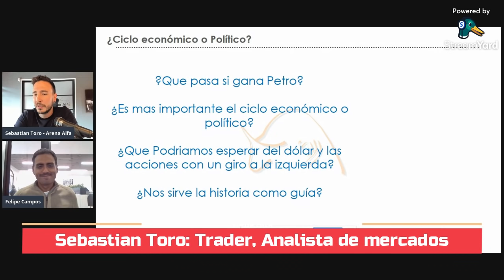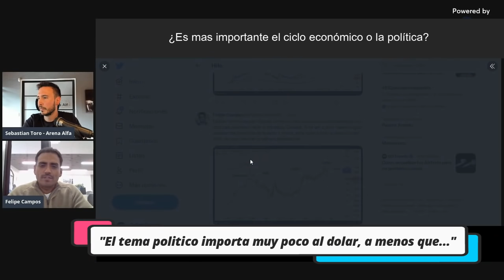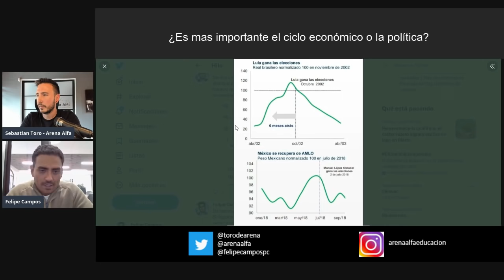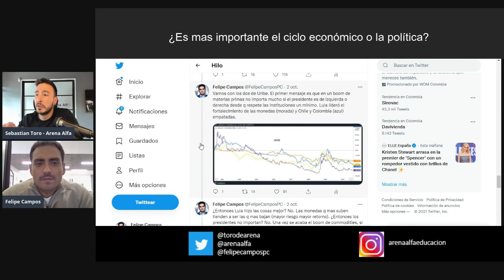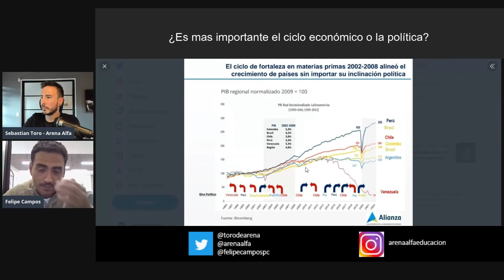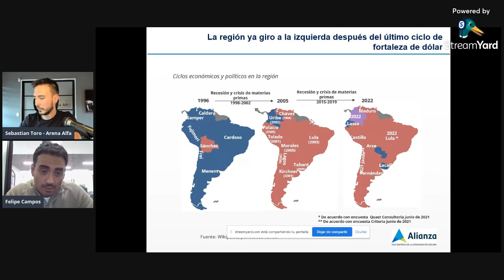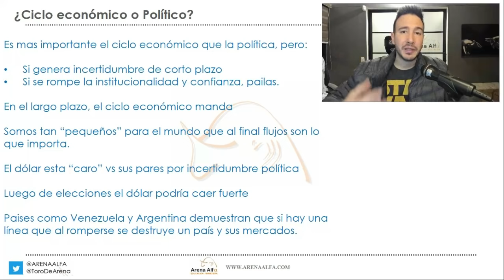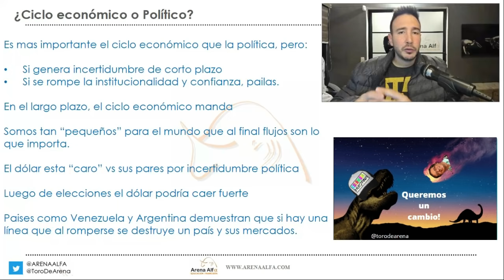QUE PASA SI GANA PETRO? - Ciclo Economico y Politico con Felipe Campos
Que pasaria si gana Petro las elecciones presidenciales?
Que pasaria con el dolar y las acciones si gana Gustavo Petro?

Es mas importante el ciclo economico o la politica?

En este video invite a Felipe Campos, economista y jefe de investigaciones economicas de Alianza Valores para que nos hable un poco de los ciclos economicos, del dolar y que ha ocurrido en otros paises cuando han girado a la izquierda

Esta es una catedra de economia sobre ciclos economicos y politica

Estudiamos que paso en paises Como chile, peru y brasil cuando eligieron gobiernos de izquierda y el comportamiento del dolar en las presidencias de Santos, Pastrana, Uribe y Duque.

y si gana petro
que pasa si gana petro
que pasaria si gana petro
que pasaria si petro gana la presidencia
ciclo economico macroeconomia
ciclo economico real
ciclo economico 2021
ciclo economico capitalista
ciclo economico como funciona
ciclo economico explicacion
el ciclo economico macroeconomia
el ciclo economico
el ciclo economico en el peru
que es ciclo economico
ciclo economico recesion y expansion
ciclo economico y ciclo bursatil
dolar colombia hoy
dolar colombiano
subida del dolar colombia
dolar vs peso colombiano
dolar a peso colombiano
dolar en colombia 2021
dollarcity colombia
dolartoday colombia
precio del dolar colombia
dolar hoy en colombia
dolar en colombia
un dolar en colombia
1 dolar en colombia
comiendo por 1 dolar colombia